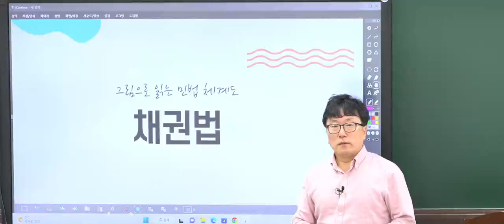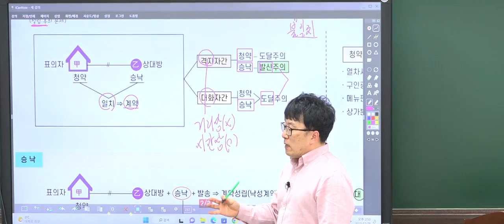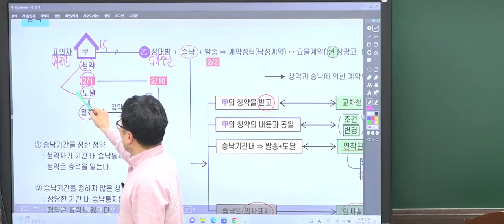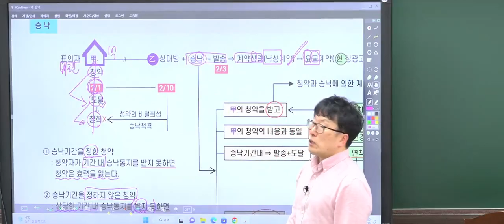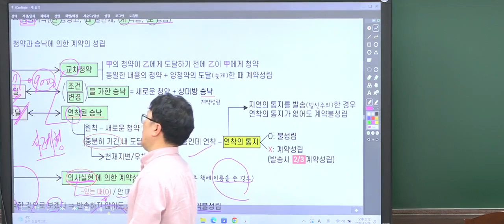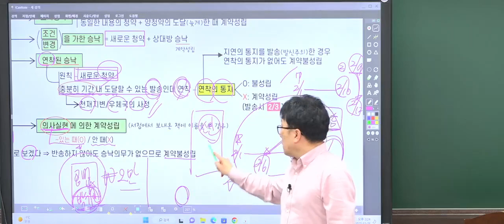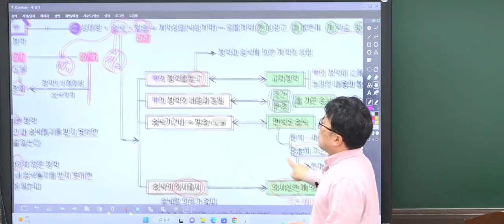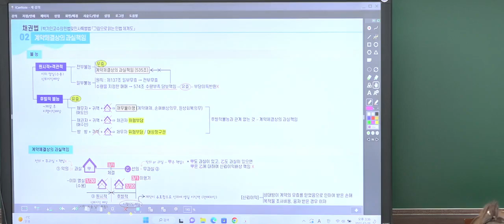2022 12 28 채권법 1강 계약의 성립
공인중개사 34회 대비 민법및민사특별법 1~2월 기본강의
교재 : 단한권 공인중개사 1차 핵심이론서
남양주 공인중개사 학원
담당교수 : 박기인